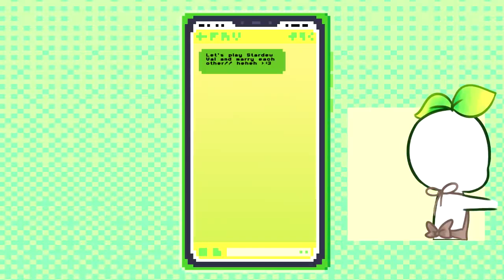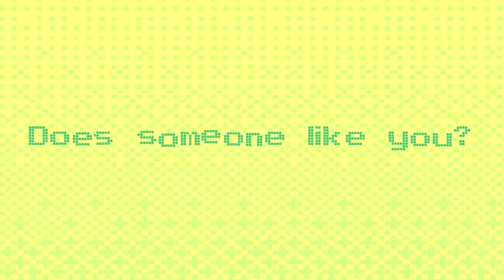How To Tell If Someone Likes You Over Text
Do you have a crush? Have you been texting them for some time now? You have a hunch that they may just like you back. But you can’t decide if they have feelings for you, or if they’re just… well... just being nice. This can happen to all of us, texting isn’t as clear as face-to-face contact. Without the social cues of tone and body language to back our observations up, how are you supposed to tell if someone does indeed have strong feelings for you? To help you out, here are some top tips to help you know if someone likes you over text.
This content doesn’t belong to POWERFECT, it is edited and shared only for the purpose of awareness, and if the content OWNER (visual/audio) of this content has any issue, we request you to directly message to this page, thus we sort out the outcome.⁣⁣⁣⁣⁣⁣⁣⁣⁣⁣ Contact email address
Love,
POWERFECT 💝